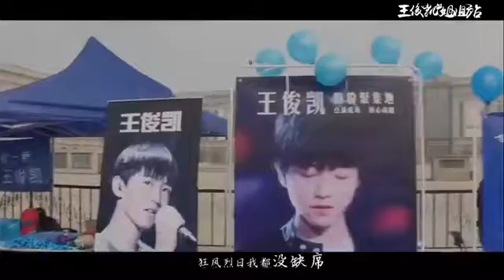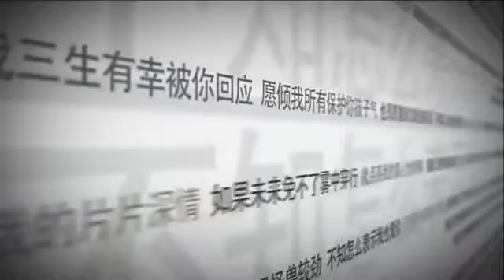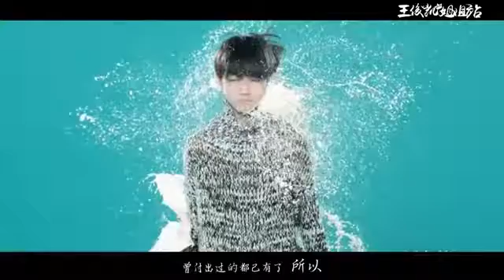TFBOYS karry wang王俊凯《三生有幸》王俊凯姐姐站原创歌曲（高清）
王俊凯《三生有幸》王俊凯姐姐站原创歌曲.

點亮藍海♥:48480333 三生有幸♥:34120036 霧中穿行♥:44294096 P零.:24610504.

三生有幸詞/曲：王俊凱姐姐站希望大家會喜歡哦！ 下次希望我翻唱的歌曲，請在下面留言喔！ 不好意思。突然中間有訊息， 希望大家見諒哦！.